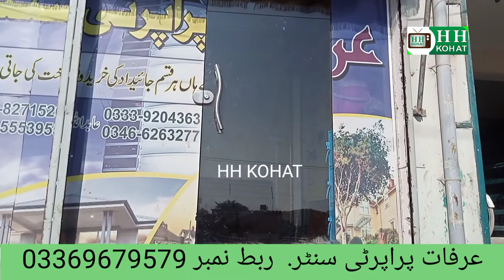Arafat Property Center | chongi number 7 zaman Plaza Kohat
Arafat Property Center chongi

  number  7 zaman Plaza Kohat